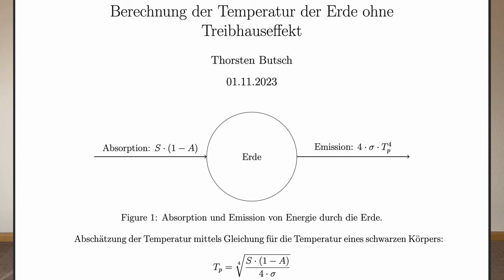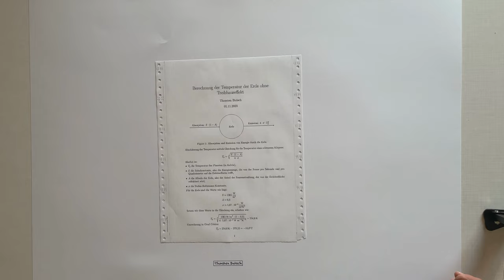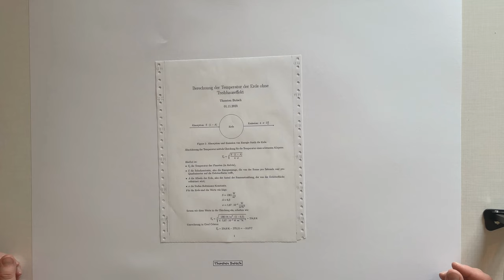Physik (Grundwissen): Temperatur der Erde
In diesem Physik-Video erfährst du alles über Temperatur der Erde. Viel Spaß damit.